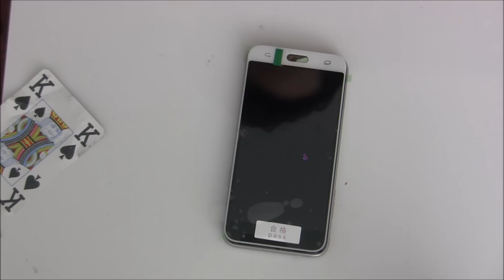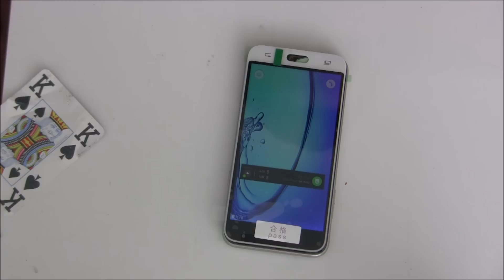Samsung J3 2016 J320 - Replace & FIX LCD Screen by CrocFIX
New video tutorial is here. In this video I'm going to show you guys, how to replace the LCD Screen on your Samsung Galaxy J3.

Also known as: J320FN J320FJ 320G J320M J320A J320V J320P

Dificulty Level 5.5/10

As an eBay Partner, I may be compensated if you make a purchase through the links.

USA Buyers

LCD Screen
DIGITAL HEAT GUN
SREWDRIVER SET
SUCTION CUPS
PLASTIC CARDS
Craft Knife
T-7000 GLUE
PLASTIC CLIPS / CLAMPS

GERMAN & OTHER EUROPEAN BUYERS

LCD Screen
DIGITAL HEAT GUN
SREWDRIVER SET
SUCTION CUPS
PLASTIC CARDS
Craft Knife
T-7000 GLUE
PLASTIC CLIPS / CLAMPS

UK & Others

LCD Screen
DIGITAL HEAT GUN
SREWDRIVER SET
SUCTION CUPS
PLASTIC CARDS
Craft Knife
T-7000 GLUE
PLASTIC CLIPS / CLAMPS

Big thanks from your friendly CrocFIX :)